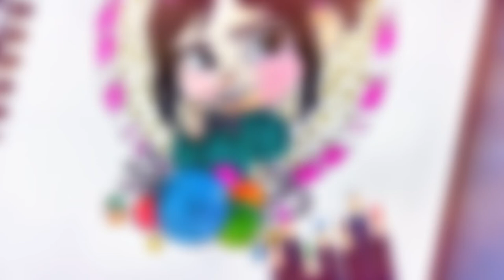Disney Wreck-It Ralph Cartoon Character Painting with Drawlish Acrylic Paint Pens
Disney Wreck-It Ralph Cartoon Character Painting on Sketchbook with Drawlish Art Supplies such as Acrylic Paint Pens, Sketching Pencils and Coloring Pencils.
Learn easy ways to color and draw this cute character with Drawlish's guide.

Video Credit: Drawlish

Image Source:
Drawlish Photography